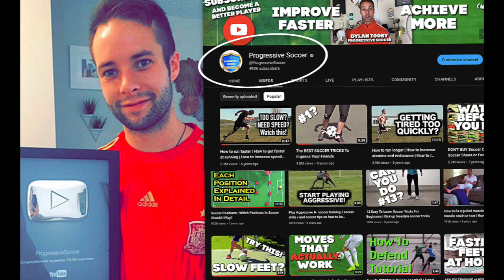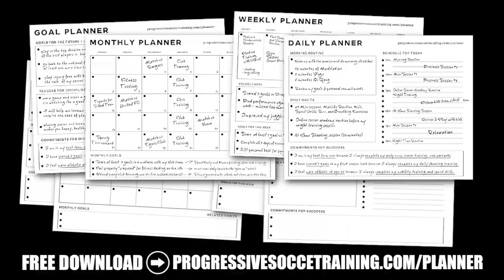My 5 "GO-TO" Soccer Drills I love to use when training alone...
I want to share with you my top 5 "GO-TO" soccer drills that I absolutely love to use when I'm training alone. I have found that these soccer drills have helped me tremendously to develop my skills, score more goals, and become an overall better soccer player. They can do the same for you too!

Whether you're a beginner, an advanced player, an adult, or even a kid, these soccer drills are perfect for everyone. Plus, they're super fun and easy to do at home, or even alone on the field.

So if you're looking to improve your soccer skills, learn new soccer drills and skills, or just have some fun with soccer, then give these drills a try. Trust me, you won't be disappointed!

In this video, I'll be showing you step-by-step how to do each soccer drill, and I'll also be sharing some helpful soccer tips and tricks to make sure you get the most out of each drill. So, don't forget to grab your soccer ball, find a good spot, and get ready to take your soccer game to the next level!